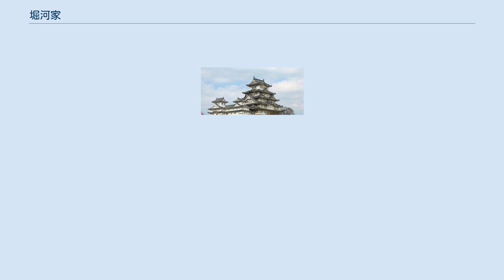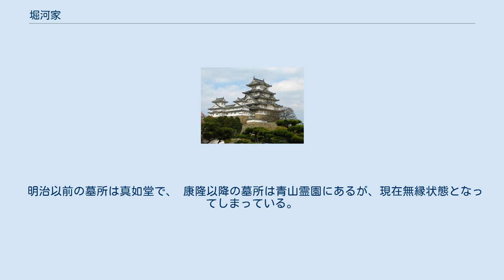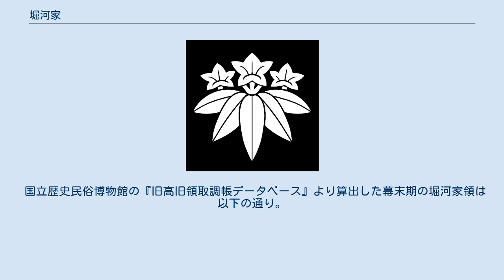堀河家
堀河家（ほりかわけ）は、羽林家の家格を有する公家。
藤原北家高倉流。
江戸時代の家禄は180石。
明治維新後、華族令施行により子爵。
 なお、村上源氏の源通具から始まる堀川家（室町時代に絶家）との関係は無い。
 高倉永家の子で水無瀬兼成の養子となっていた親具は、養父に実子・氏成が生まれた後に疎んじられ、文禄4年（1595年）に家を追われたため、出家して東国に下り、徳川家康のもとに身を寄せた。
 そして、家康の計らいで親具に堀河の家号が与えられて、新家創設が許された。
しかし、親具は出家していたため、家を長男の康胤に継がせて、堀河家を起こさせた。
なお、後に次男の信孝も樋口家を創設している。
 康胤は徳川家康から偏諱を与えられて、幕府昵懇衆となり、後には権中納言に昇った。
以後は参議を極官とする。
 康親の子である親賀・康隆親子（ただし、康隆は祖父・康親の養子になっているため、系譜上は兄弟）、親賀の実弟で岩倉家を継いでいた具視は、廷臣八十八卿列参事件に参加している。
また、康親の娘堀河紀子は孝明天皇の寵愛を受けて皇女を儲けたために康隆も天皇の侍従に抜擢された。
明治天皇の元で岩倉具視は右大臣を務め、堀河康隆も引き続き侍従を務めるなど、宮中において重きをなした。
 明治以前の墓所は真如堂で、 康隆以降の墓所は青山霊園にあるが、現在無縁状態となってしまっている。
 国立歴史民俗博物館の『旧高旧領取調帳データベース』より算出した幕末期の堀河家領は以下の通り。
（3村・230石5斗）